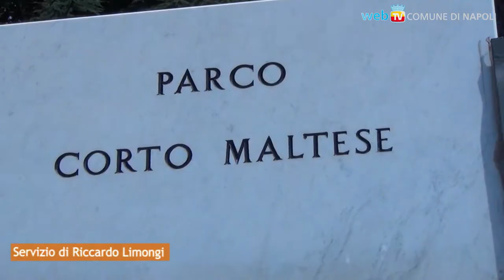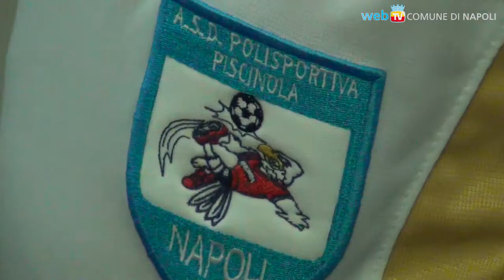Piccoli campioni a Scampia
Dopo il sopralluogo per il ripristino di un campo di calcetto che sarà restituito all'uso del quartiere anche grazie all'intervento di imprenditori privati, la premiazione della Scuola Calcio Polisportiva Piscinola, campione italiana di calcio a 7 per la categoria Under 10.